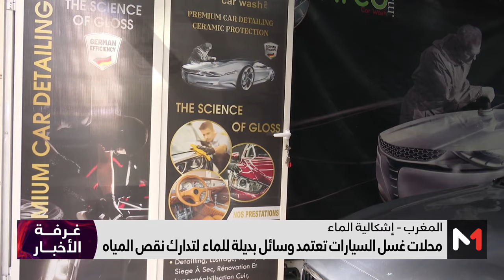محلات غسل السيارات تعتمد وسائل بديلة للماء لتدارك نقص المياه